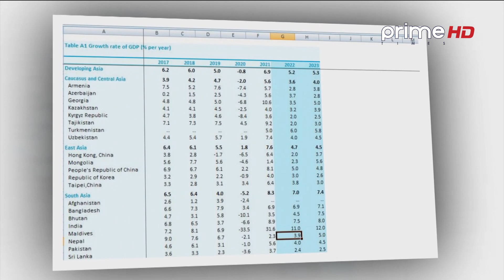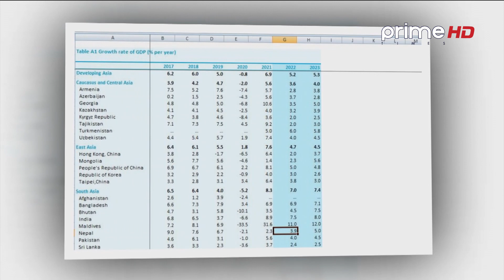PrimeHD || नेपालको अर्थतन्त्रबारे एसियाली विकास बैँकले दियो यस्तो प्रतिवेदन